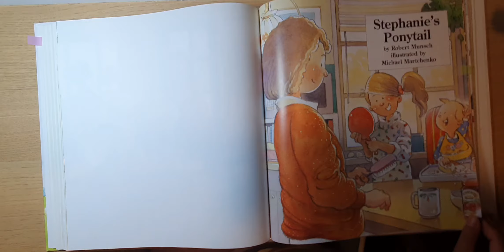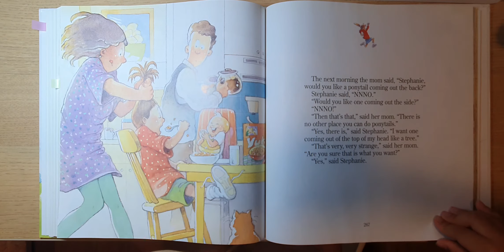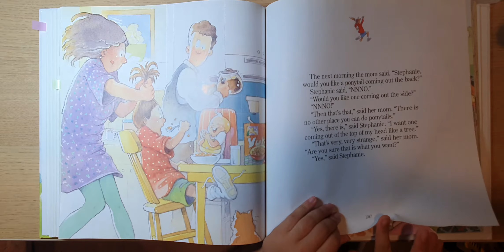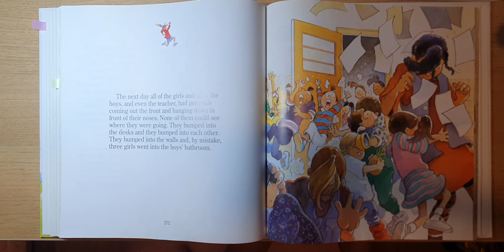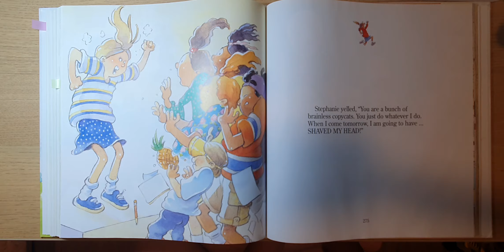Stephanie's ponytail read aloud